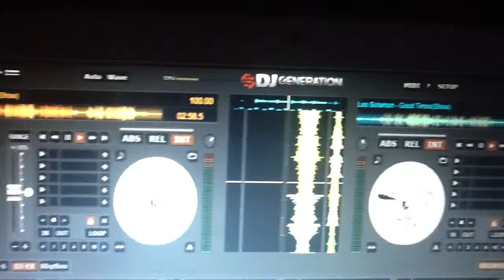Denaron's Live Performance at the Athen's Lounge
This is Denron's Live performance at the Athen's Lounge on Wed. May 15th 2013 with DJ Generation in the Mix and a Live Band
Open Mic Night
2nd & 4th Wed.
Athen's Lounge
1401 Caroline St. Houston, Texas 77002